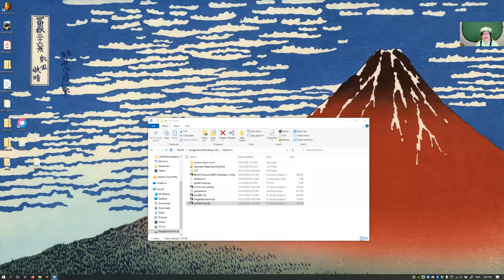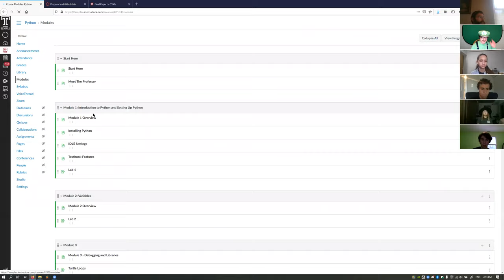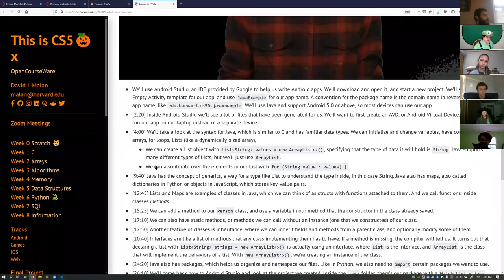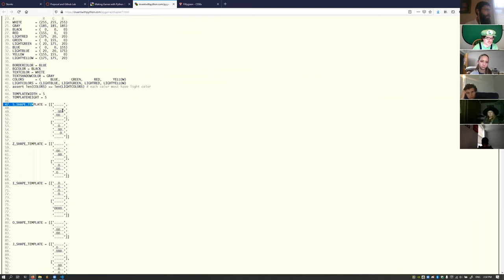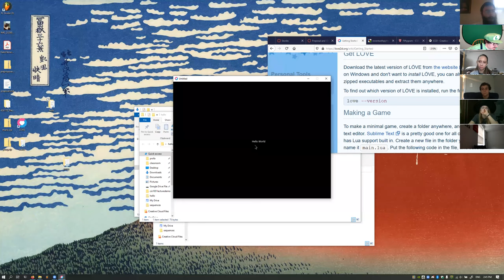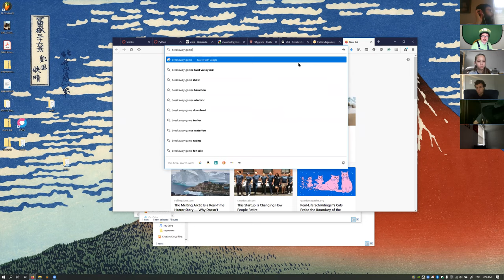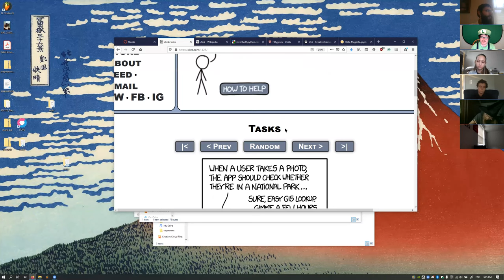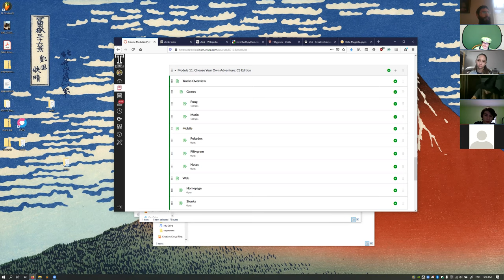Final Project and Track Details